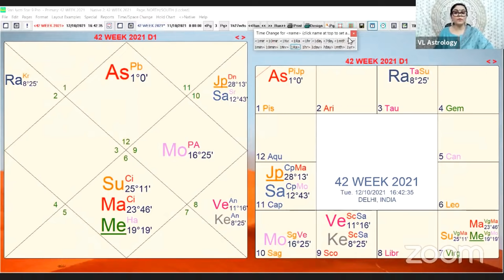WEEKLY HOROSCOPES 11-17 OCTOBER 2021 HOW IS THIS WEEK FOR 12 SIGNS : VANITA LENKA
🕉 Ascendant or Moon Sign Vise Predictions (Whichever Resonates well with you, so hear both and then decide for yourself) Vedic Astrology/ Sidereal Zodiac and not the Sun Sign Astrology
➡️ TIME STAMPS
🌺 00:00 Intro
🌺 00:12 Ascendant or Moon Sign
🌺 00:19 How to check Moon’s Transit
🌺 00:45 Moon’s Transit & Highlights of the week
🌺 02:01 How to Improve your Planets (Remedies)
⚫️ 04:21 Saturn Stations/Direct
🌺 08:04 Festive Discounts
🌺 08:43 The Dos & The Don’ts of the Week
🌞 09:13 Sun Transits Libra
🌺 10:56 Please Check the Description Box
🌺 11:19 Aries Ascendant
🌺 18:32 Taurus    Ascendant
🌺 28:12 Gemini   Ascendant
🌺 35:49 Cancer  Ascendant
🌺 41:39 Leo        Ascendant
🌺 48:01 Virgo      Ascendant
🌺 52:28 Libra      Ascendant
🌺 58:08 Scorpio  Ascendant
🌺 01:01:43 Sagittarius   Ascendant
🌺 01:04:00 Capricorn    Ascendant
🌺 01:07:03  Aquarius      Ascendant
🌺 01:10:14   Pisces           Ascendant
🙏SORRY FOR TYE LAST FOUR SIGNS FOR SHORT DEACRIPTION AS POST COVID UNABLE TO TALK FOR LONGER🙏

➡️ NAKSHATRA MOVEMENT OF MOON (India Time)
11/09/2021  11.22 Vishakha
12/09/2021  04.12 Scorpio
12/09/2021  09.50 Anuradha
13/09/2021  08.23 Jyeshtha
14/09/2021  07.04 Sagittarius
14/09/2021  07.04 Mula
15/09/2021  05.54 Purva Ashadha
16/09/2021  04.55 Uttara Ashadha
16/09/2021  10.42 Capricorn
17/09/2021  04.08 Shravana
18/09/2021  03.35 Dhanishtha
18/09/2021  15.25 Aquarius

OR visit